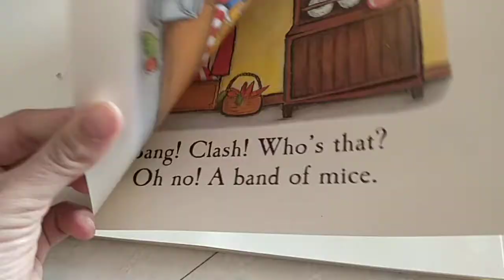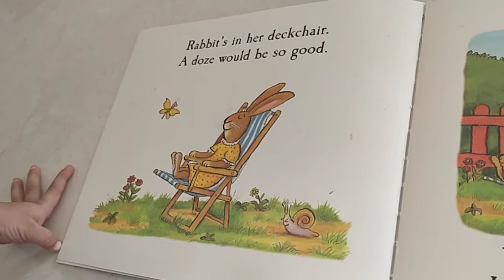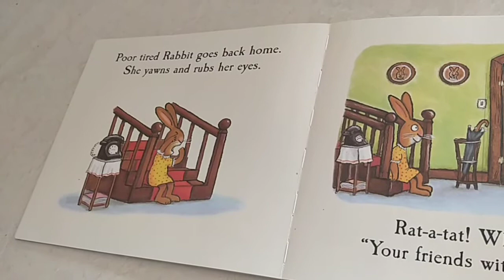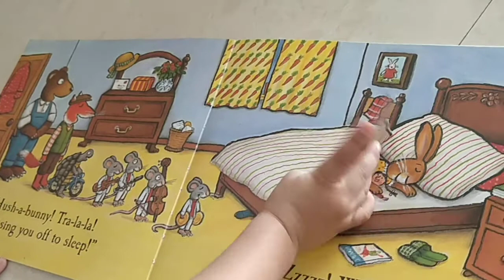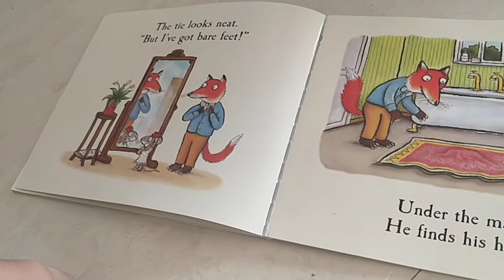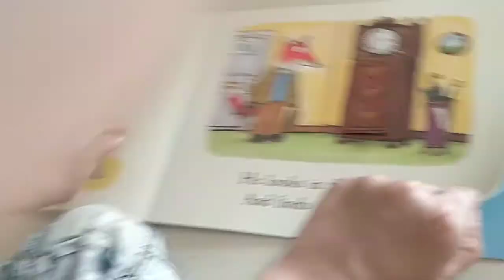Toddler Learning Video|Rabbit's Nap and Fox's Socks|Julia Donaldson|Read aloud books for Children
This video is about Rabbit's Nap and Fox 's Socks by Julia Donaldson and Axel Scheffler.Two lift the flap stories